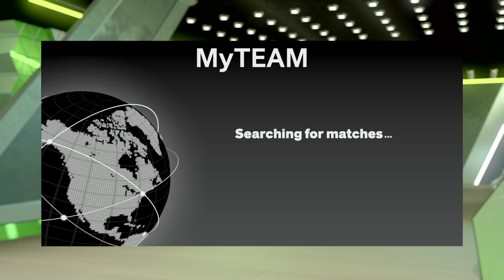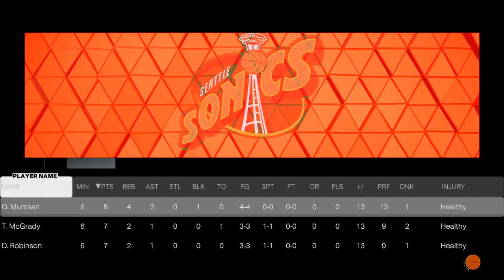TMAC Shoots from Half Court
NBA